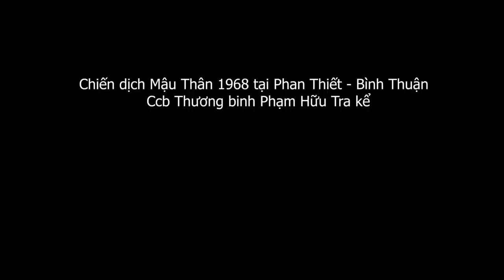2.052 (1) Chiến dịch Mậu Thân 1968 - Ccb Phạm Hưũ Tra